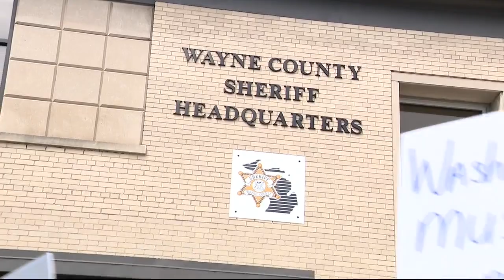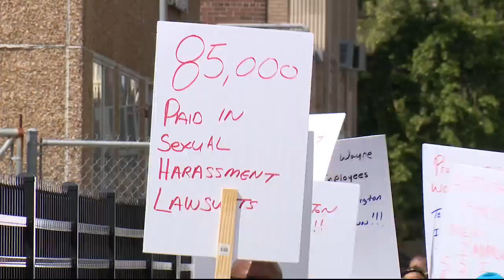Protests outside Wayne Co Sheriff's Office over past sexual harassment claims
In 2017 Raphael Washington and another employee at the Wayne County Sheriff’s Office was named in a lawsuit filed by two female deputies over claims of sexual harassment. According to court documents, Wayne County and the two deputies agreed to have the case dismissed. Wayne County also admitted no liability, but paid $85,000 to end the lawsuit.